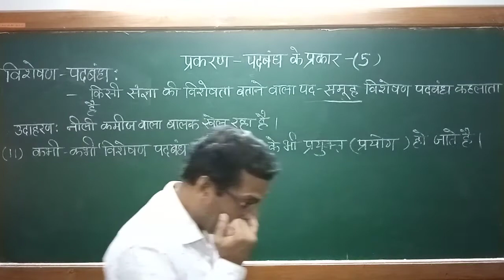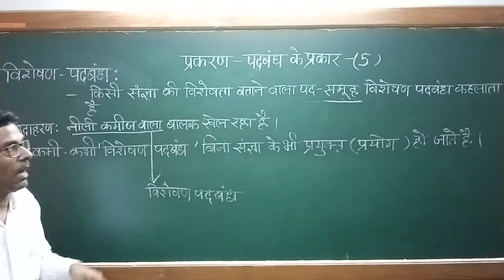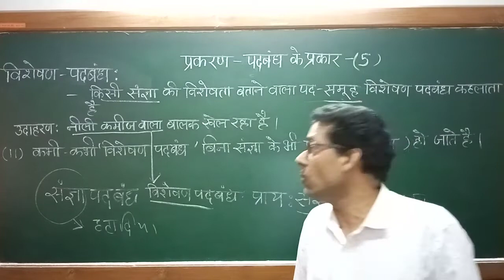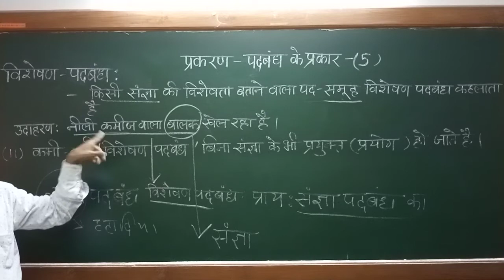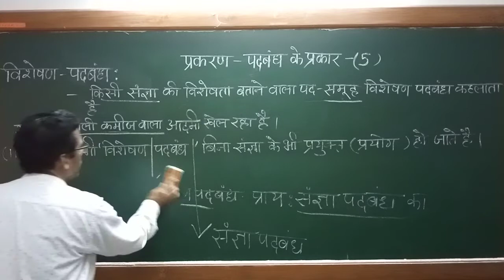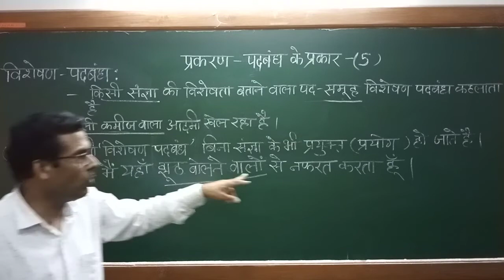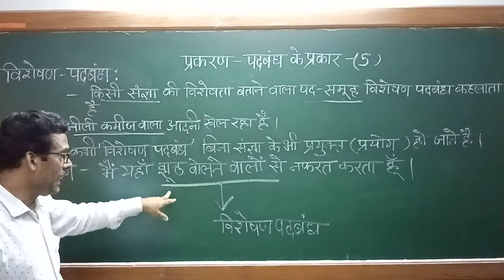Class - 8, 10, Grammar -Visheshan Padbandh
परिभाषित  उदाहरण  सहित